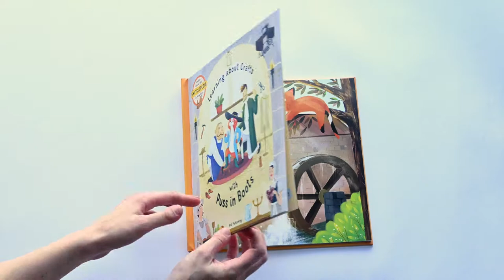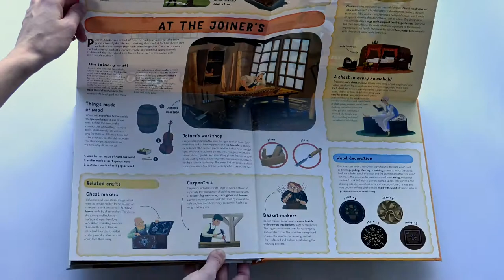Learning about Crafts with Puss in Boots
Written by Michaela Kalivodová, Jana Sedláčková
Illustrated by Tomáš Kopecký, Linh Dao